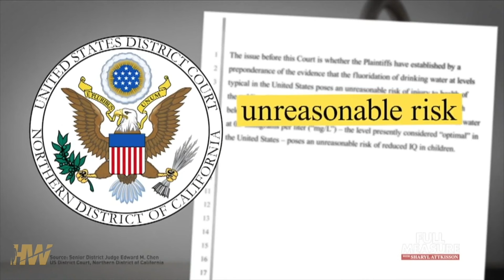EXPERT ATTORNEY EXPOSES DECADES OF FLUORIDE HARMS from The Highwire with Del Bigtree